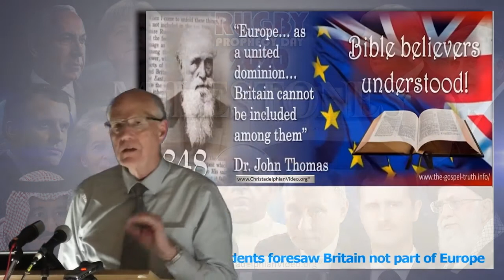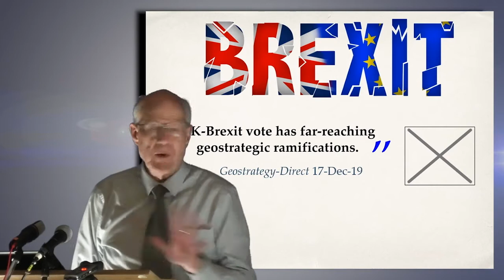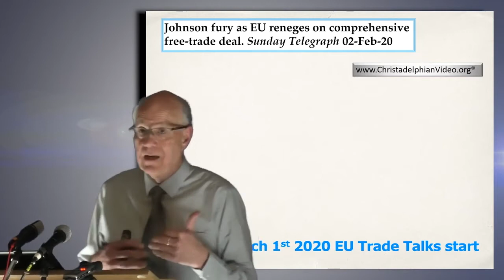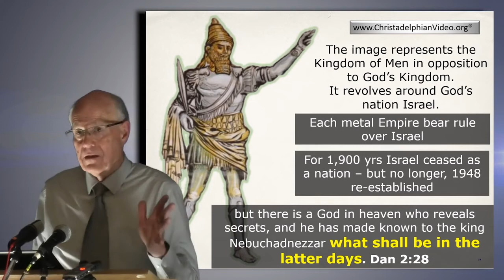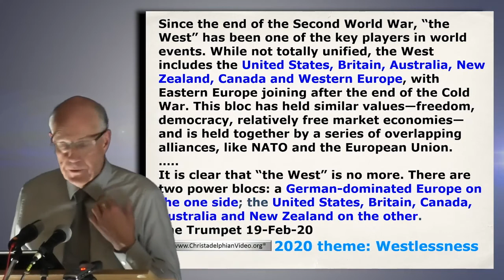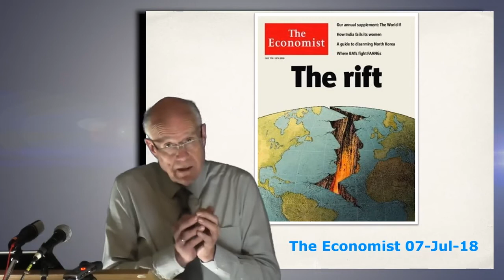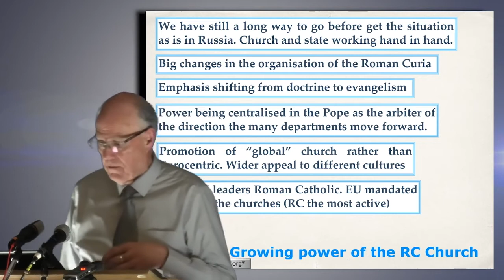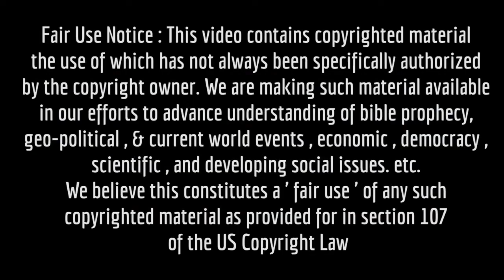Milestones to the Kingdom Signs of the times Prophecy update March 2020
The world stage has changed dramatically over the past few years, leaders have come and gone, Britain has left the EU, the USA have distanced themselves from Europe - but what does it all mean?
You may be pleased to know that the God of heaven has and always has had a plan to fill the earth with his glory, this is soon to come to pass as we can see by the signs of the times for God hath declared ...Surely the Lord GOD will do nothing, but he revealeth his secret unto his servants the prophets. (Joel 3:7) Don Pearce has been following these things most of his life and is well placed to comment on just what the scripture saith.
 Watch this excellent talk as Don puts current events in perspective in light of Bible Prophecy.